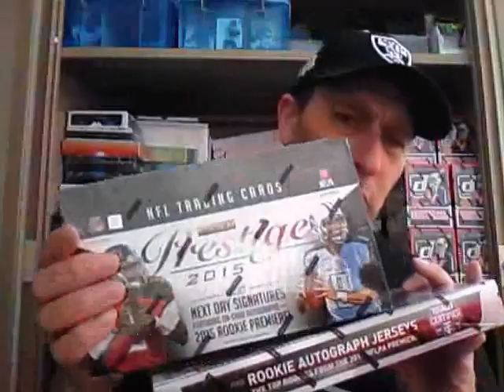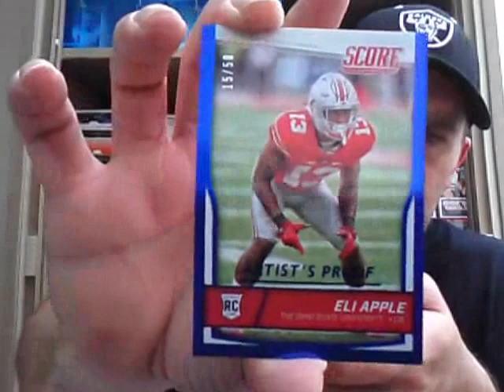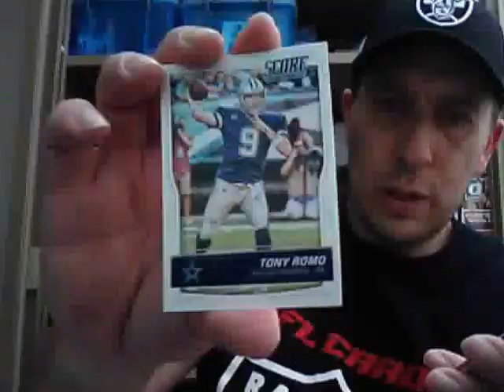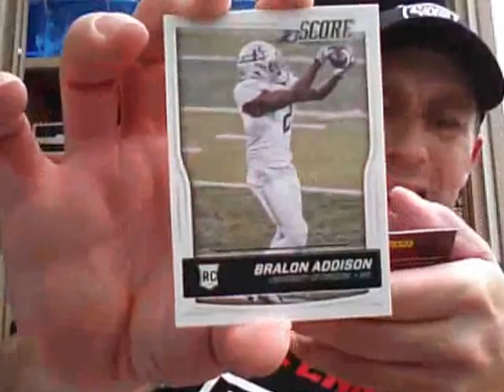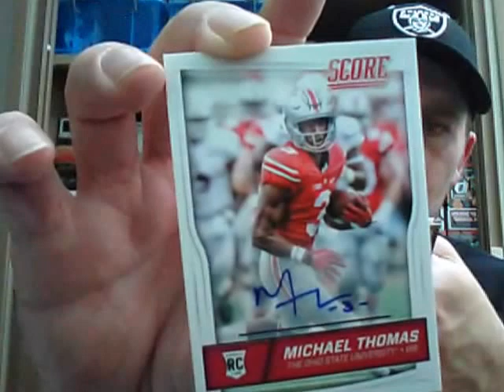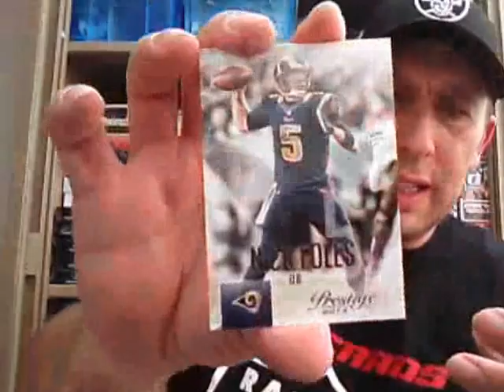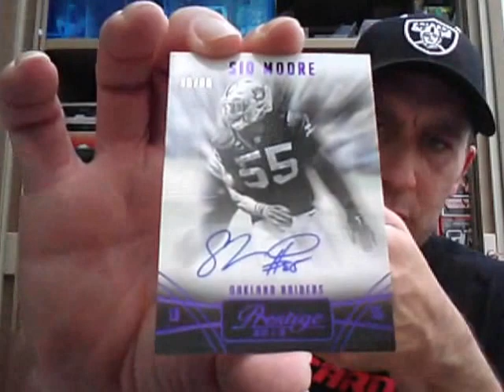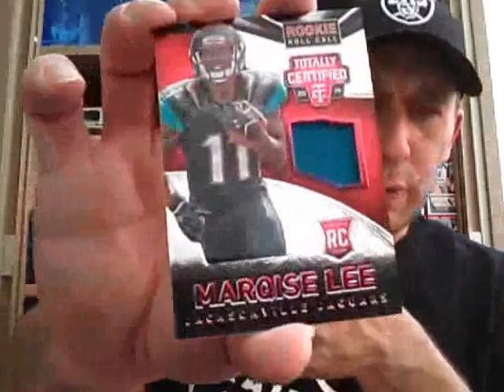2016 Score + more 3-Box Break